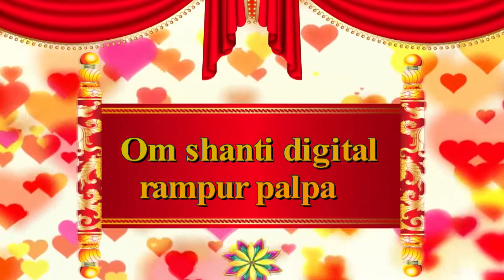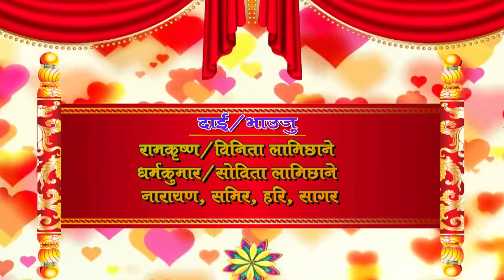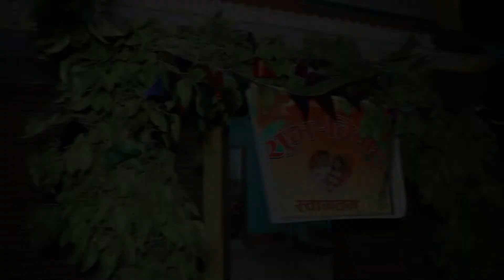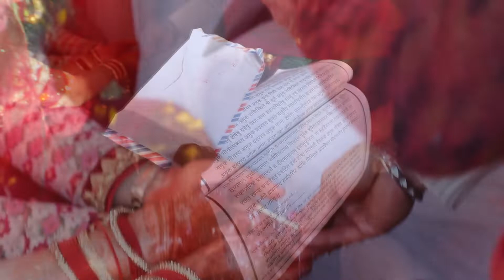Chiranjibi+Samjhana Full Video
Palpa to Sindhupalchook
Wedding video